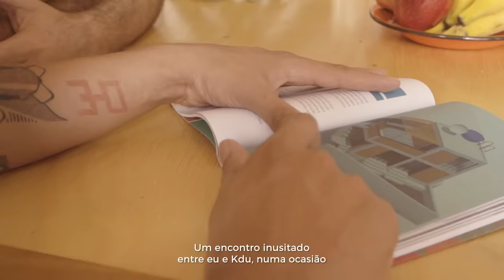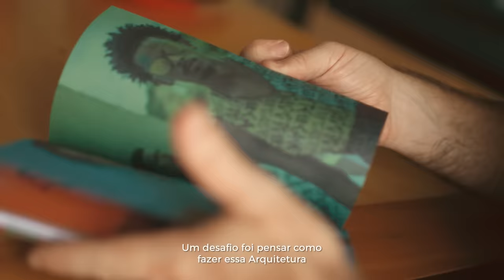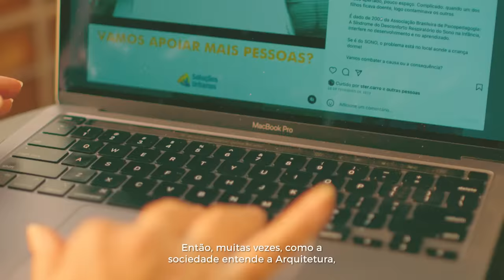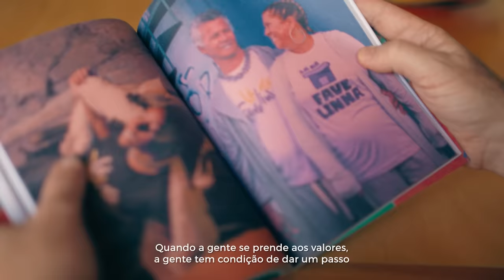Mais Arquitetos - Kdu dos Anjos, Mariana Estevão e Fernando Maculan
Entenda como foi a história da casa da Casa no Pomar do Cafezal, a casa do ano 2023, segundo a Archdaily.

Este é o terceiro vídeo da campanha Mais Arquitetos.

Com a participação dos arquitetos e urbanistas Fernando Maculan e Mariana Estevão. E o artista idealizador do projeto Lá Favelinha, Kdu dos Anjos..

Confira todos os vídeos do Mais Arquitetos, acesse a nossa playlist.